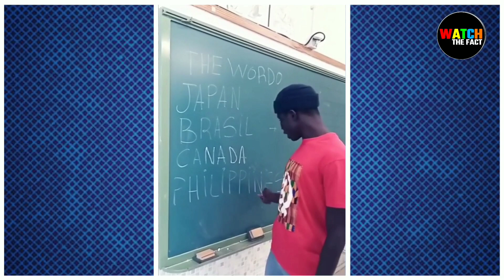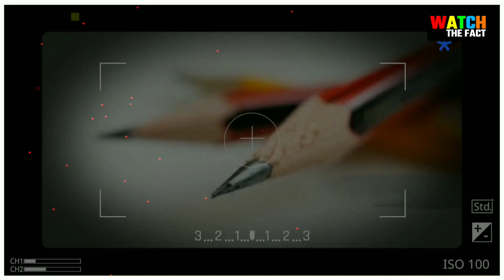SHARPNER पर ये LINES क्यों होता है ? | why there is lines on sharpener | fact 🌍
In this video you will know why there is lines on sharpener ? | hope it will be very amazing for all of you | this fact most of people don't know why it is.

Notice :- All the information shown in this video has been taken from internet .

sharpner par lines kyon hota hai
why there is lines on sharpener
sharpner
sharpener
sharpner facts
facts about sharpner
facts about sharpener
facts about sharpner lines

boxer ice bath kyon karte hain
boxer facts
facts about boxer

Background Music
: Soundride  Music